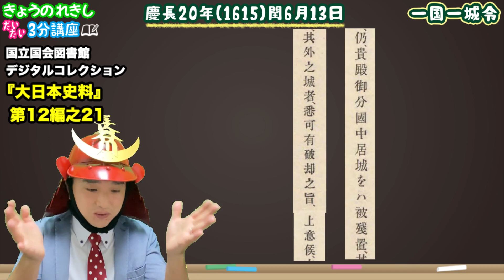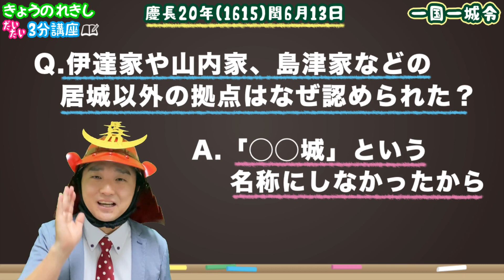【一国一城令】「居城以外壊して！」江戸幕府が大名たちに命令！原則ルールと例外を解説【きょうのれきし3分講座・6月13日】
れきしクンが今日起きた歴史をだいたい3分でクイズを交えて解説します！

慶長20年（1615年）閏6月13日は「一国一城令」が出された日です！
江戸幕府が大名たちに居城以外のお城の破却を命じた、
知っているようで知らない法令を、れきしクンが分かりやすく解説！